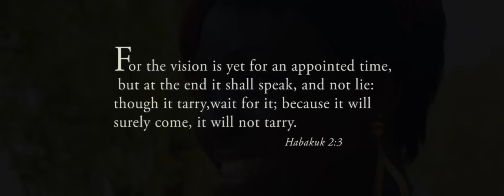Though It Tarries - Maamle (OFFICIAL VIDEO)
MAAMLE performs her single “THOUGH IT TARRIES”.
Directed by Thyron Adusu Jnr.
Label: V.I.A. VISIONS
Engineer: Andrew Morgan